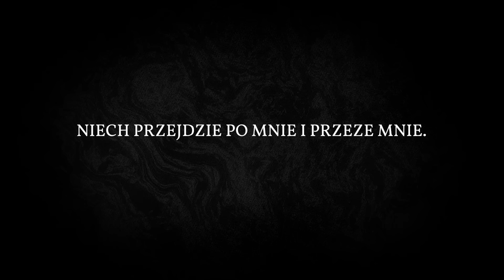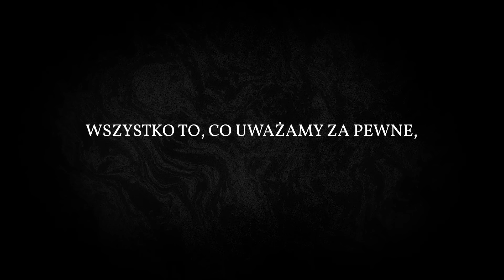Kim są Bene Gesserit? DIUNA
Kim są Bene Gesserit? Ta niezwykle tajemnicza kobieca organizacja, wzbudza ogromne zaciekawienie, co potrafią? Jak wpływowe są? Dziś się o tym przekonamy. Diuna Franka Herberta skrywa świat o wiele bardziej złożony, dziś chciałbym wam wyjaśnić dlaczego Paul nie jest klasycznym bohaterem 😎
😎 Link do sklepu:
☕ Postaw kawkę!